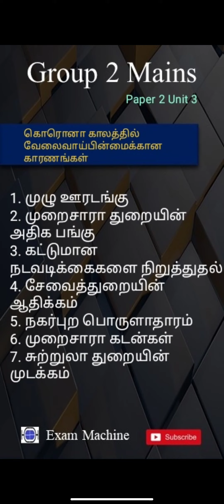Causes of Unemployment during corona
Sample Material and First Test available in App Download

Exam Machine TNPSC Group 2 Mains Test Batch

Org Code: owvff

TEST TIME TABLE

EXAM MACHINE - GROUP 2 MAINS TEST BATCH - துணிந்து செய் ( Self Evaluation )

👉 Total Number of Test - 20

👉 15 TEST FOR GS + 5 TEST FOR TAMIL ELIGIBILITY

👉 Total Fees - 999 Rupees

What is Provided?

👉 PDF Material ( Question Answer Format )before Every Test

👉 Test Answer sheet - You have to take Print out

👉 Both Tamil and English Medium Available